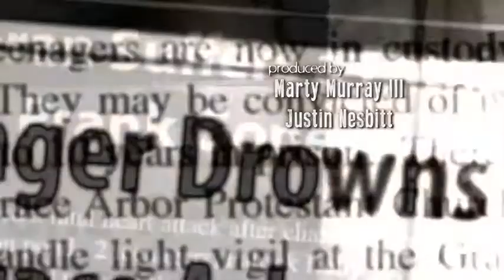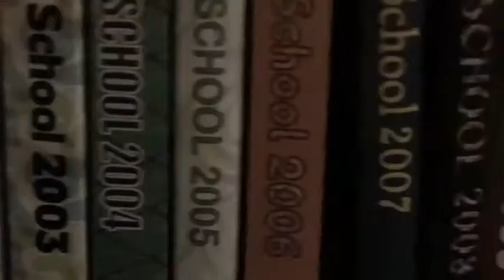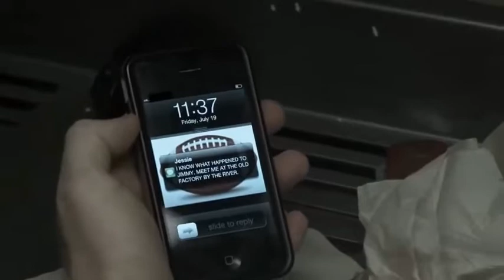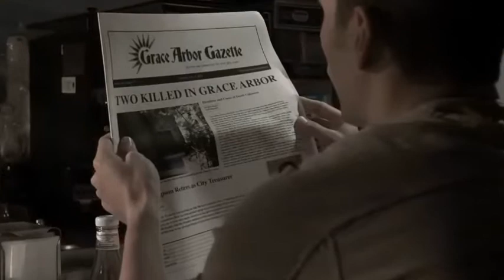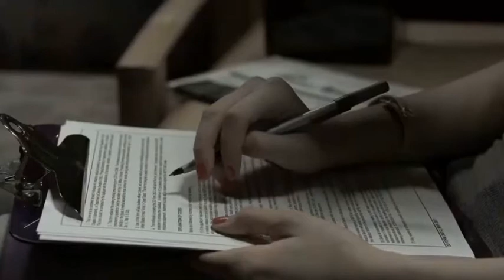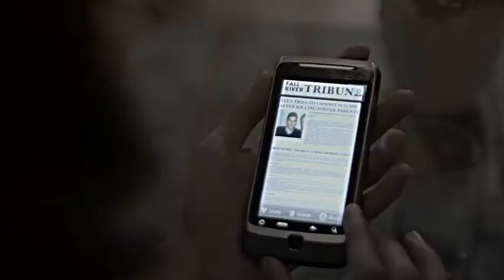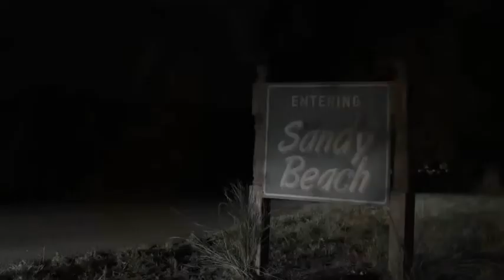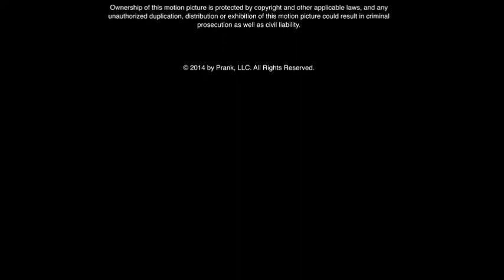Ölüm Oyunu - Full Türkçe Dublaj İzle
Kill Game - Türkçe Dublaj İzle
Orijinal Adı: Kill Game
Tür: Korku, Gerilim
Vizyon Tarihi: 2015,
Oyuncular: Brian Christensen, Pierson Fode,
Joe Adler, Sari Sanchez, Michael Galante,
Justin Timberlake, Cillian Murphy,
Yönetme: Robert Mearns
Senarist: Robert Mearns
ölüm oyunu 2015''
ölüm oyunu Filmi Full izle''
kill game 2015''
kill game Filmi''
kill game full izle''
#2015 filmleri''
korku Filmleri izle''
Gerilim filmleri İzle''
cinema tube''